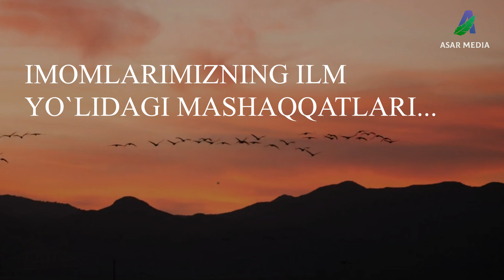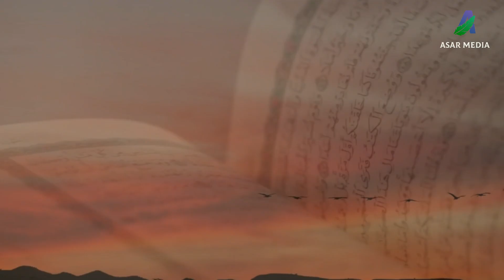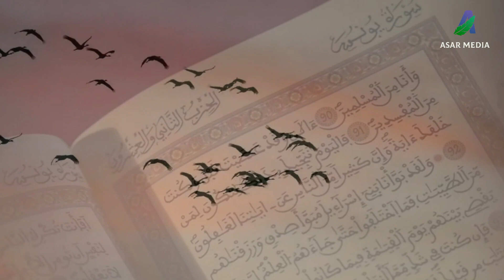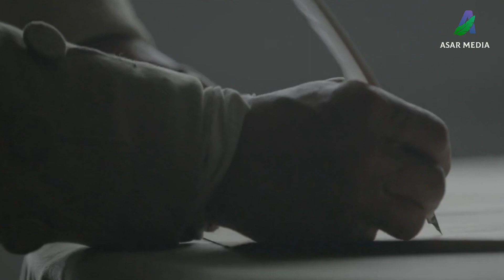IMOMLARIMIZNING ILM YOLIDAGI MASHAQQATLARI | ABDULBORIY DOMLA